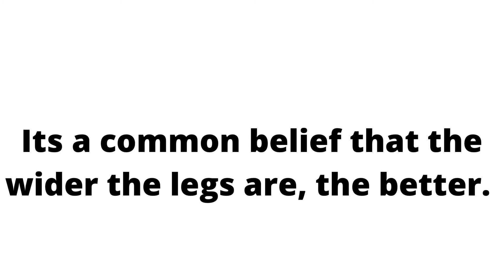Best position for vaginal birth | Easy way to get your pelvis to open| Life with TDF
This is a demonstration of how your position during labour and birth can really have an impact on how the head descends into the pelvis. It is a common belief that the wider the legs are, the better. As you can see from this demo, the mechanics for optimal pelvic space are not that!

This is probably why we often see women bring their knees together in the final stages of birth.

On this channel, I talk and vlog about the Christian faith & lifestyle, motherhood, and love.
I post videos on either Mondays, Wednesdays, or Fridays
MOTHERHOOD Mondays,
WISDOM Wednesdays,
FAITH Fridays.

I hope you enjoy watching my videos as much as I enjoy making them.
Thanks,

Tolulade Folarin (TDF)